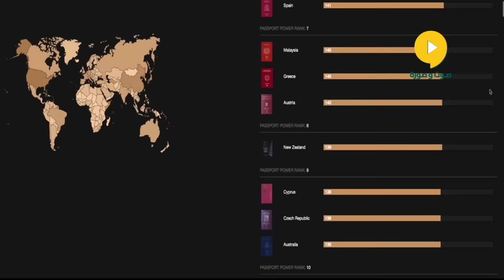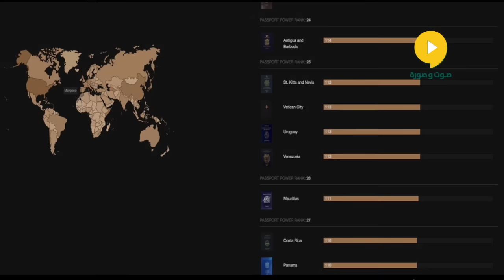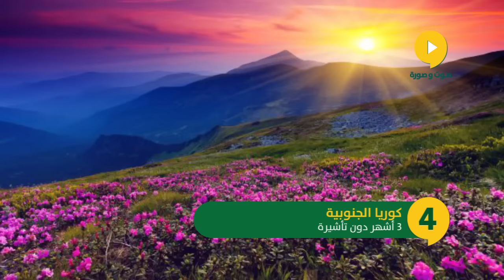10 وجهات رائعة يمكن للمغاربة زيارتها دون تأشيرة‎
ماذا لو قررت في هذه اللحظة أن تتوجه إلى المطار لتطير إلى أي منطقة في العالم وقع عليها
اختيارك ؟

 هل بإمكانك فعل ذلك بهذه البساطة ؟

 أو أن الأمر يتطلب أكثر من تذكرة طائرة وبطاقة ائتمان؟

الإجابة ومرتبطة بشيئين اثنين .. هما : جنسيتك و وجهتك. هذان العاملان هما اللذان يحددان ما إذا ستحول التأشيرة  وإجراءات الحصول عليها بينك وبين وجهتك.

فجوازات السفر في العالم تختلف من حيث تخويلها لحاملها السفر إلى أي مكان في العالم. وكلما كانت حرية تنقل حامل الجواز أكبر كلما اعتبر أقوى وارتفع تصنيفه في لائحة أقوى جوازات السفر في العالم.

فعلى سبيل المثال جواز السفر المغربي يحتل المرتبة 58 عالميا بحيث يخول لحامله السفر إلى 60 دولة دون الحاجة إلى تأشيرة دخول من بينها وجهات سياحية رائعة.

إليك لائحة ل10 لأفضل الوجهات السياحية التي يمكن للمغاربة زيارتها دون الحاجة لتأشيرة